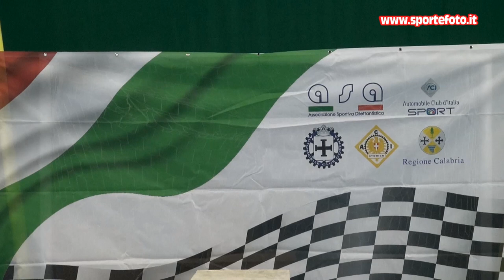Giammarco Tosti - 3` Slalom Citta` di Altomonte (CS) 04-09-22